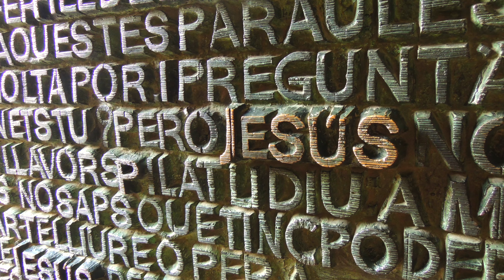Beautiful Barcelona, Spain - SCRLT - 4K HD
Barcelona is the capital city of the autonomous community of Catalonia in the Kingdom of Spain, as well as the country's second most populous municipality, with a population of 1.6 million within city limits. Its urban area extends beyond the administrative city limits with a population of around 4.7 million people, being the seventh-most populous urban area in the European Union after Paris, London, Madrid, the Ruhr area, Berlin, and Milan. It is the largest metropolis on the Mediterranean Sea, located on the coast between the mouths of the rivers Llobregat and Besòs, and bounded to the west by the Serra de Collserola mountain range, the tallest peak of which is 512 metres (1,680 ft) high.

Visit, Travel, Learn, Share